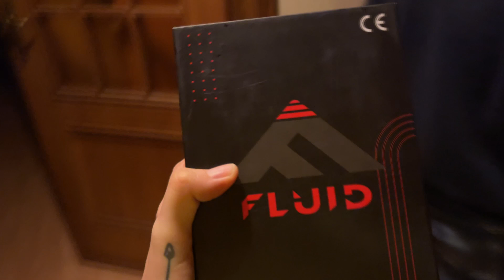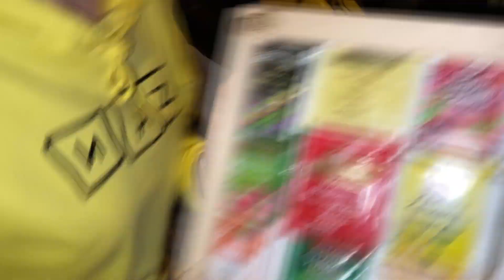SORPRESA!!! REAZIONE del mio FIDANZATO al suo REGALO di NATALE che tanto DESIDERAVA! 😍 Ti Amo. 💙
Oggi do al mio fidanzato @pikapalindromo il suo regalo di Natale!!